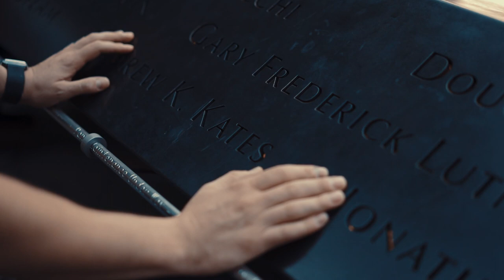National 9/11 Museum & Memorial "Mher Khachatryan, The Smoke Artist"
How do you inspire people to experience a museum commemorating an event no one wants to relive? Recently, Gravity helped New Yorkers find the courage to visit the National September 11 Memorial & Museum. We also worked with Mher Khachatryan, "The Smoke Artist," to help tell the story of his journey to create unique art of the events of that tragic day.